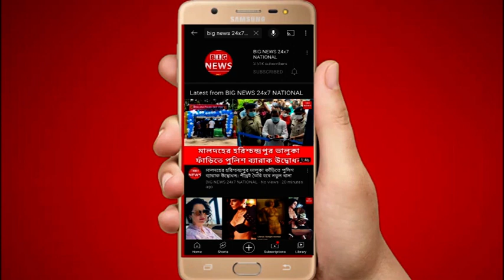Mahalaxmi Group এর ৬০জন প্রাক্তন কর্মচারীর হাতে তুলে দেওয়া হলো প্রায় 90 লাখের amount এর চেক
করোনা সংক্রমণ রোখার লক্ষ্যে মার্চের শেষদিক থেকে দেশজুড়ে লকডাউন জারি করে কেন্দ্রীয় সরকার। তারপর শুরু হয়েছে আনলক, এখন যার চতুর্থ পর্যায় চলছে। দেশে করোনা সংক্রমণ কমেনি, কিন্তু এর মধ্যেই কর্মহীন হয়ে পড়েছেন ২ কোটিরও বেশি বেতনভুক কর্মী। এবং সমীক্ষা অনুযায়ী তাদের সংস্থাগুলি থেকে কর্মীরা তাদের প্রাপ্য বেতনও পাচ্ছেন না বলেই খবর।

এরমধ্যেই আজ কলকাতার Mahalaxmi গ্রুপের তরফ থেকে নেওয়া হলো এক অভিনব উদ্যোগ। Mahalaxmi গ্রুপ হলো ভারতের অন্যতম প্রধান কোল ট্রেডিং অর্গানাইজেশন,যা ভারতবর্ষের নানা রাজ্যেও সাথে পৃথিবীর বিভিন্ন দেশে বিস্তৃত।  তারা শুধু নিজেদের বর্তমান কর্মীদেরই নয়,সাথে সাথে তাদের প্রাক্তন কর্মীদেরও প্রাপ্ত বেতন দেওয়ার ব্যবস্থাও করে দিলেন আজ। মহা লক্ষী গ্রুপের চেয়ারম্যান  mr. Naveen singhal -এর নেতৃত্বে অনুষ্ঠিত হয় এই কর্মসূচি। কলকাতার নিজাম প্যালেসে অনুষ্ঠিত হল এই কর্মসূচী। সমস্ত কভিড বিধি মেনেই আজ পালন করা হলো এই কর্মসূচি। এদিন মোট ৬০জন প্রাক্তন কর্মচারীর হাতে তুলে দেওয়া হলো প্রায় 90 লাখের ও বেশি amount এর চেক।

 এইদিনের এই কর্মসূচিতে উপস্থিত ছিলেন কেন্দ্রীয় সরকারের সহকারী লেবার কমিশনার দিপালী চৌধুরী,  প্রাক্তন INTTUC -র কার্যকরী সভাপতি শিবনাথ সরকার, মহালক্ষ্মী গ্রুপের সিনিওর এক্সিকুটিভ mr . দেবরাজ দে এবং অর্থনৈতিক উপদেষ্টা mr .গৌতম ব্যানার্জী। মহালক্ষ্মী গ্রুপের এই অভিনব উদ্যোগে খুশি সকলে।